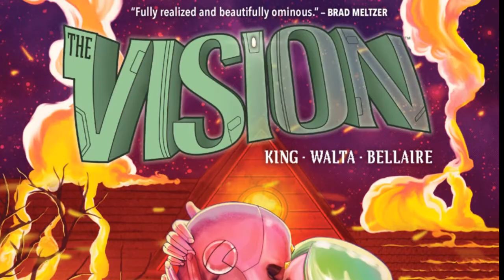Top 5 All-New Marvel Comics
So today we're doing a top 5 All-New Marvel comic countdown. From Steve Rogers to Spider-man there's plenty to pick from. What are some of your favorite titles from Marvel? List 'em below!